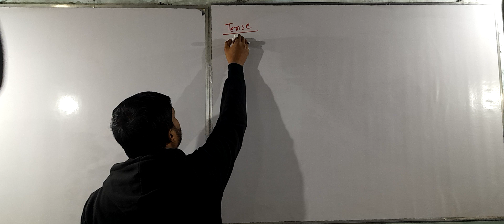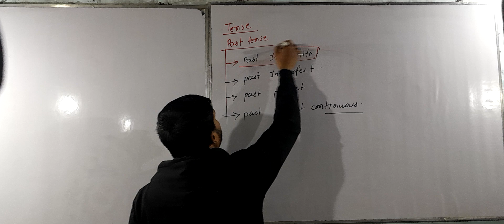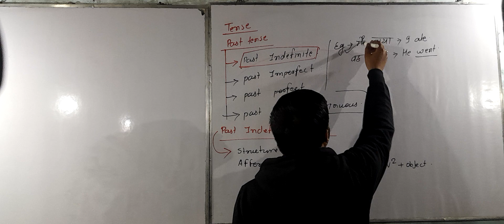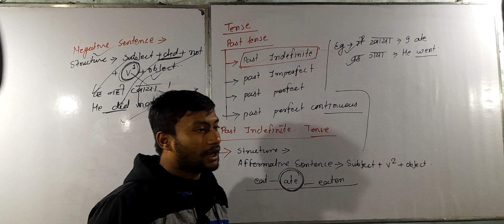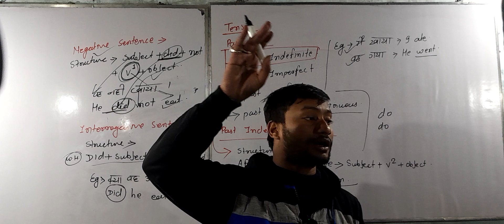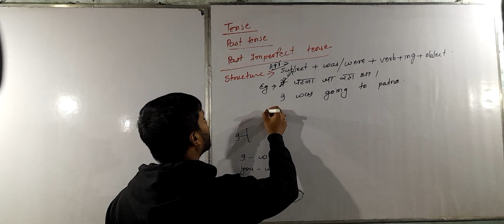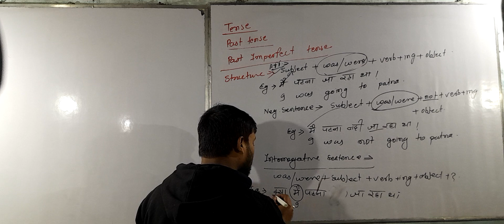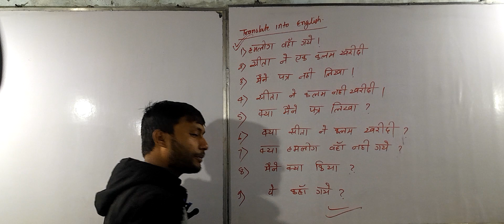past indefinite Tense @vivekkumaranand9128 and past imperfect Tense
past indefinite Tense ‎@vivek classes rajpur  and past imperfect Tense